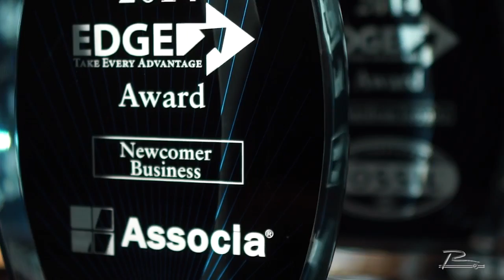2014 EDGE Awards | Newcomer Business | Associa